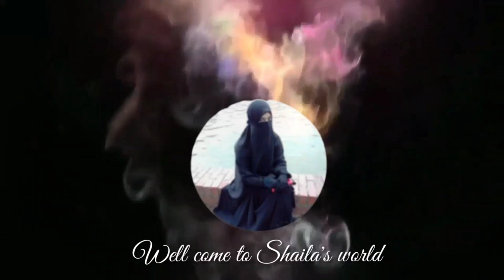বর্ষার প্রথম কদম।বেবি ফ্রকে কদম ফুলের হ্যান্ড পেইন্ট ডিজাইন।